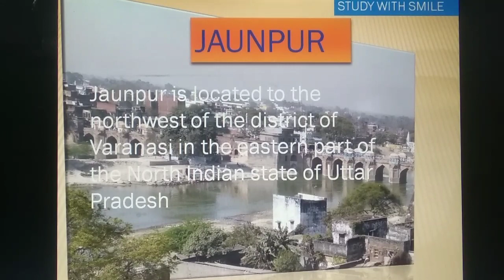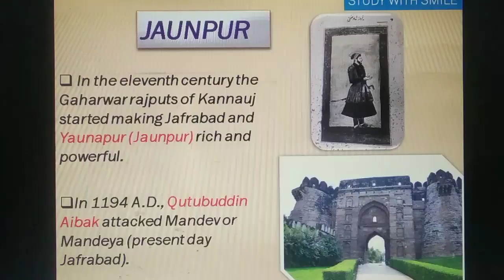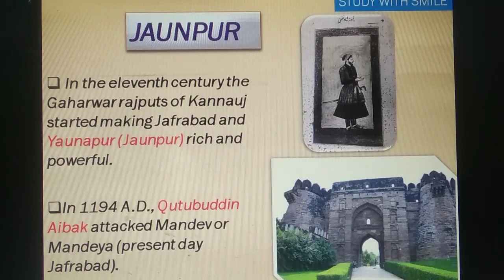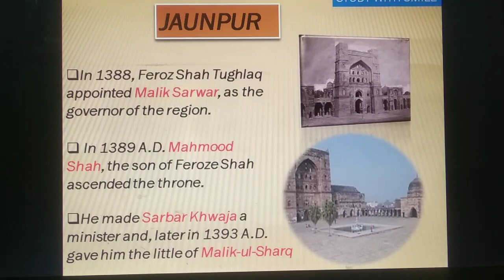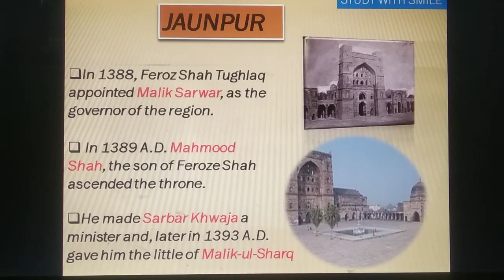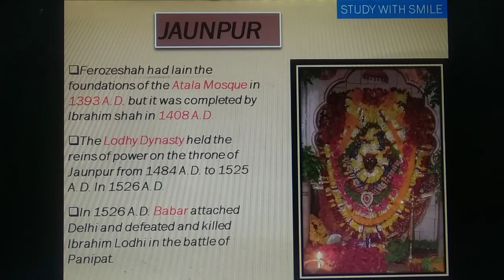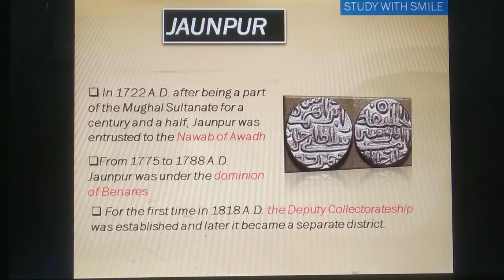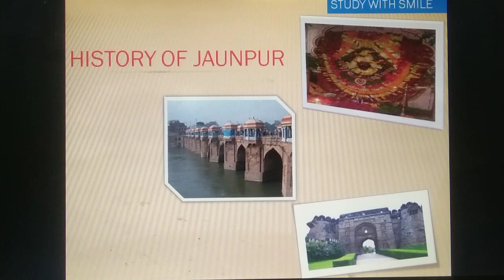History of Jaunpur